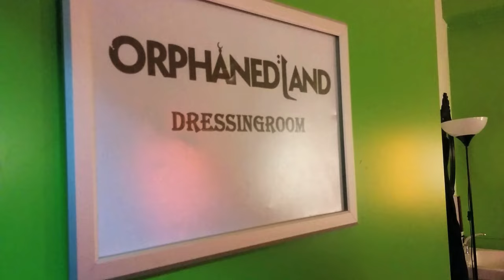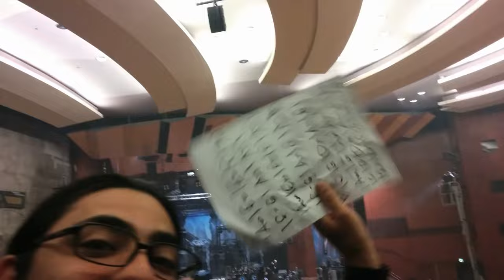"Beyond The Red Mirror" Tour 2015 - OL & BG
Our point of view on the tour with the mighty Blind Guardian!

Edited by:
Matan Shmuely